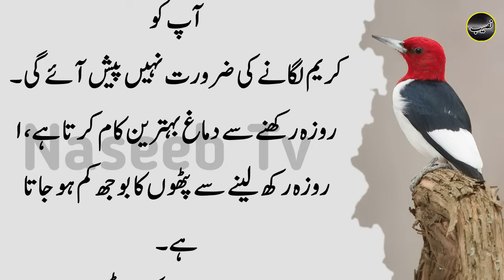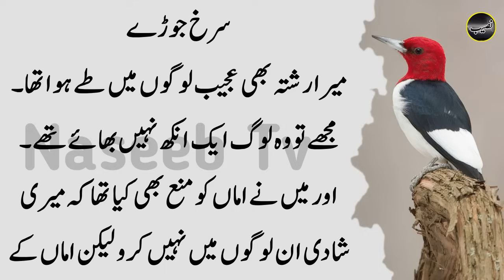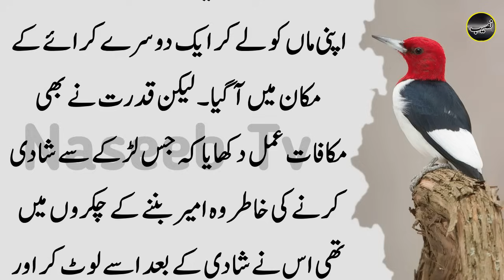Saib Ke Ras Mai 1 Spone Dal Kar Pee Jao Masany Aur Nazar Ki Kamzori Chehra Tight Rahy l Naseeb Tv